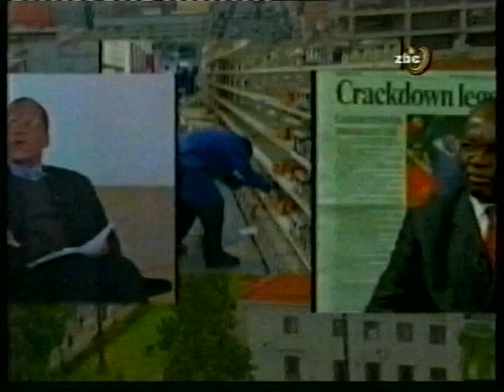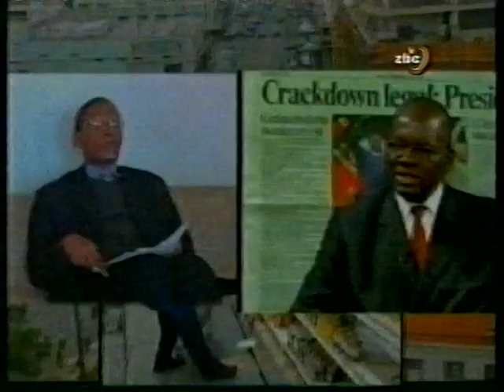Melting Pot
A ZBC Current affairs programme hosted by Oscar Pambuka, and touches on critical issues affecting society at any given time.